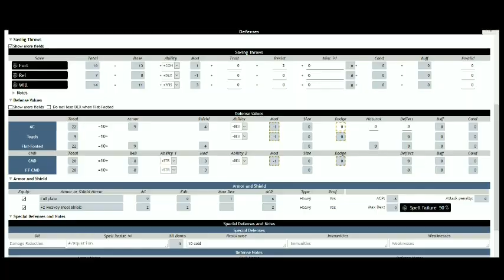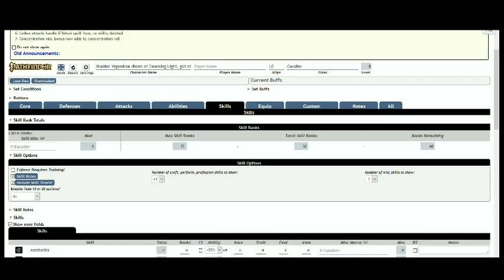Roll 20 EP 53 Betrayal P1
See us Sunday starting at 2pm eastern, 11am pacific trough 5pm Eastern 2pm pacific